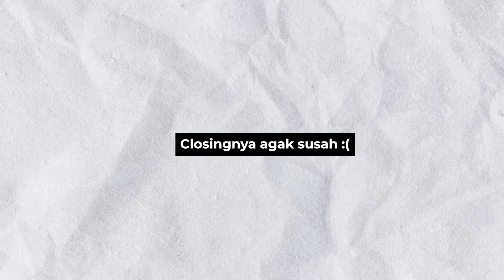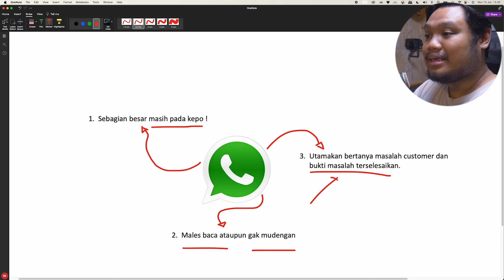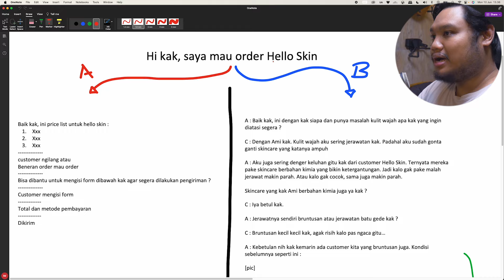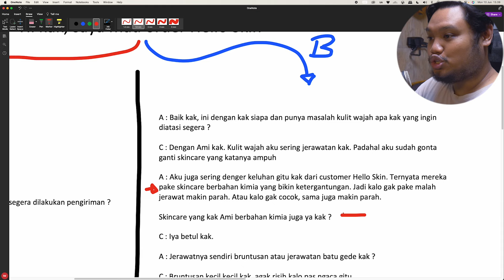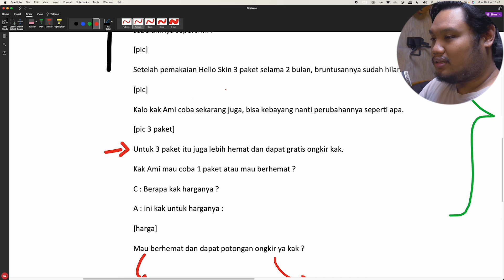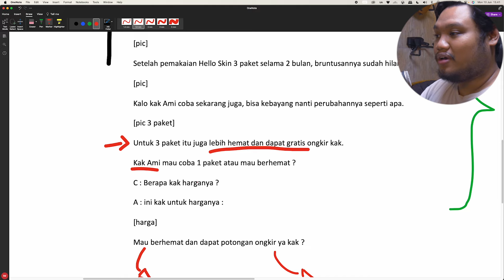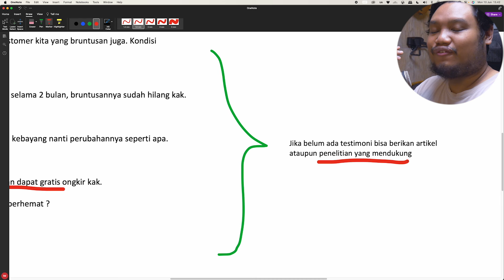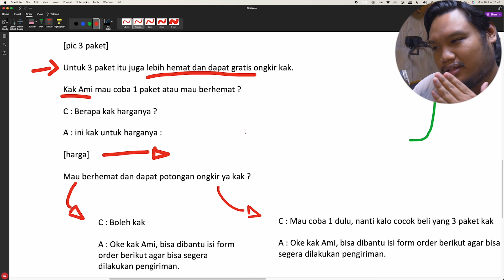Cara balas chat whatsapp agar orderan CS meningkat dari Meta Ads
💨 Konsultasi private FB/IG Ads
💨 Facebook ads anti dukun premium :
💨Rekaman meetup offline #3
💨 Kelas FB & IG Ads Untuk Newbie
Intro by Cosmicburp
Timestamp :
0:00 masalah closing di whatsapp
1:16 ajakan konsultasi
1:48 kenapa customer chat di whatsapp
3:45 cara balas chat produk solusi
12:02 closing & ajakan konsultasi
Backsound :
facebookads, instagramads, digitalmarketing, bisnisonline, konsultasifacebookads, facebookadsmalaysia, instagramadsmalaysia, mastahpenghsiapdarahnewbie, konsultasiinstagramads